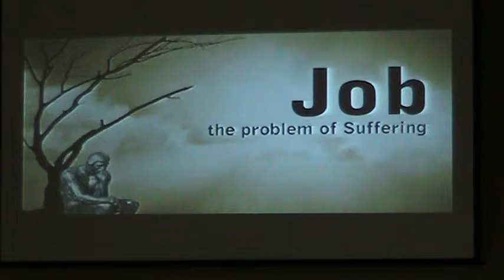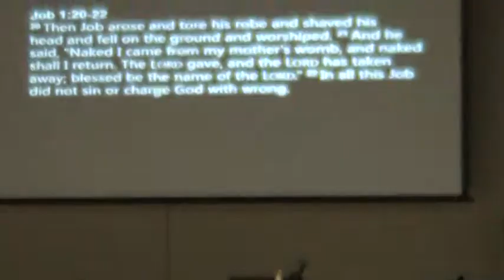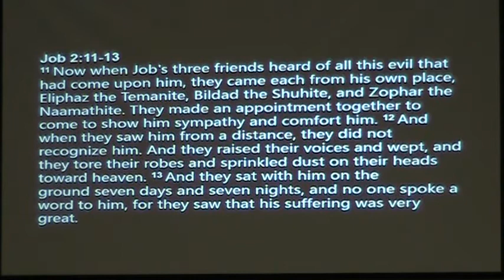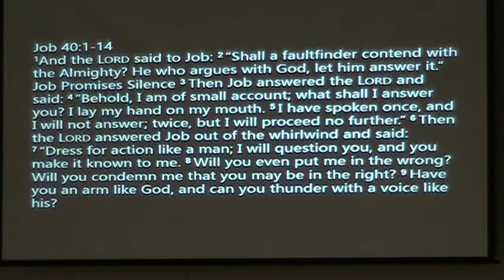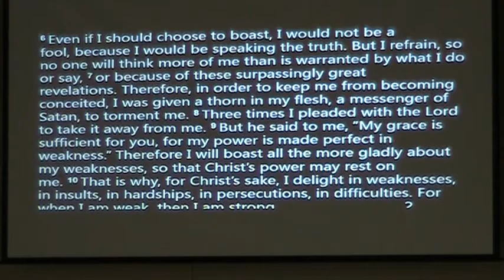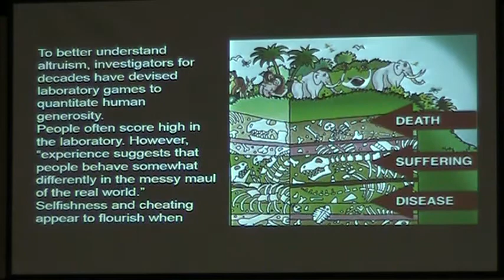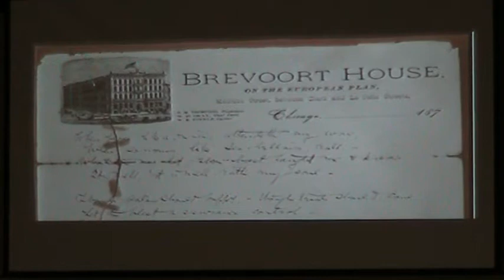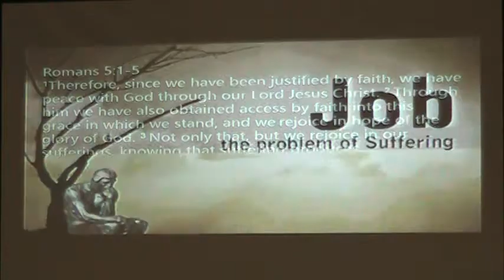JOB The Problem With Suffering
Sermon From 05-06-18 (The Problem With Suffering) JOB